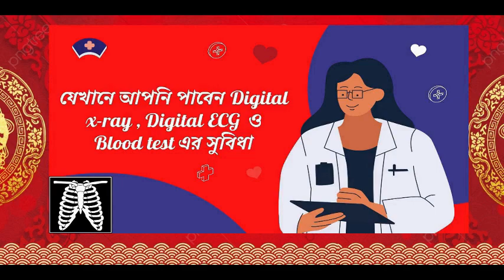কালিয়াগঞ্জ এর রশিদপুর কালিতলা দূর্গা পূজা কমিটি এবার ধামাকা দিল। উদ্বোধন করল মুখ্যমন্ত্রী